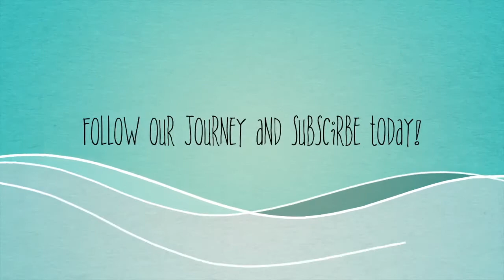BOYS BUSS. { 01.24.15 ~ DAY 180 }